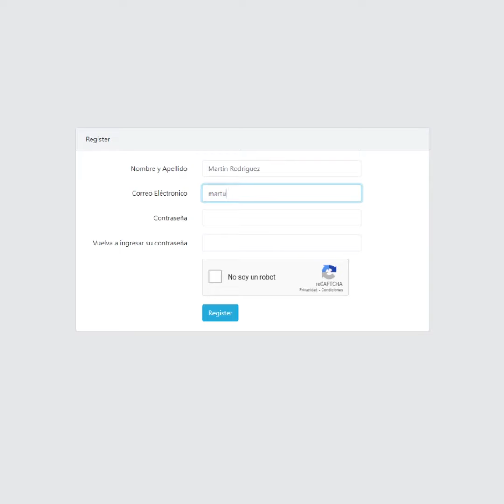Si sos estudiante, docente o auxiliar de la Educación de la provincia ya podes registrarte en el TEG